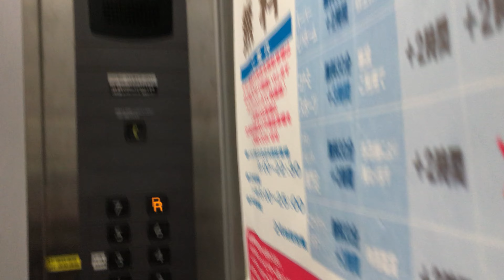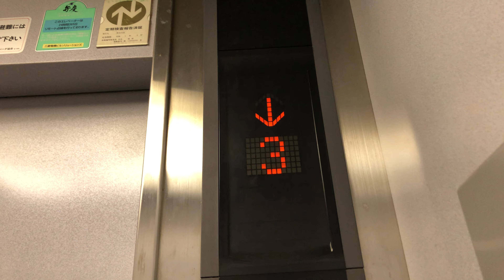【熊本市 中央区】イオン熊本中央店 エレベーター（MITSUBISHI）